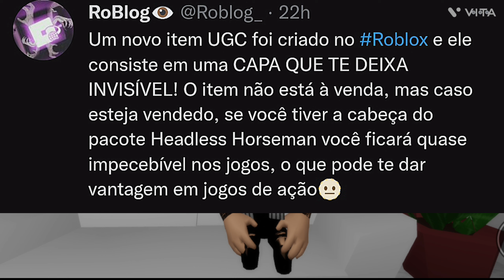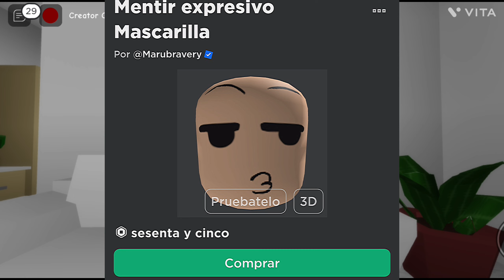Roblox Noticias - Nueva Ropa en 3D De HeartLand + Accesorios de Egg Se Han Puesto en Límited y mas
Se Descubrió - Nuevo Emblema de La Experiencia de Elton John - Con una posible Ropa gratis.
El País de Los Emiratos Árabes Está llegando a roblox - Con Varias atracciones y una isla.

Accesorios De Egg en Límited.

0:00| Saludos y Agradecimientos a Suscriptores
0:15| Emiratos Árabes - Llegará a roblox con sus atracciones y una isla
0:32| Nuevo Artículo De Capa Invisible - Legal ?
0:49| Accesorios de Egg - Se Han Puesto en Límited
0:58| Nueva Ropa en 3D De Evento HeartLand
1:11| Nuevos Accesorios UGC a Robux
1:22| Nuevos Emblemas de Experiencia - Mundo Vans
1:34| Nuevo Emblema y Posible Accesorio Gratis Del Evento - Elton Jhon